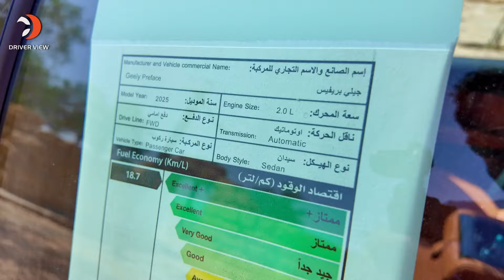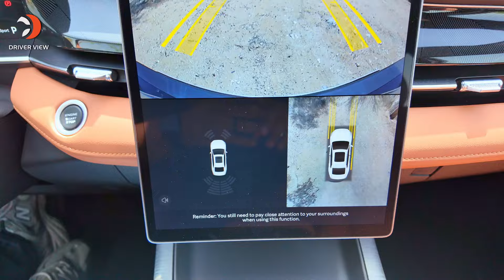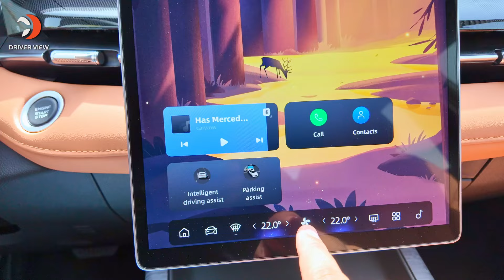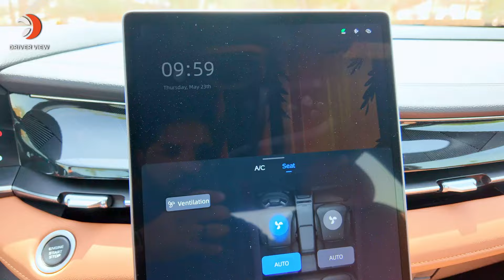جيلي بري فيس منافسه شرسه في فئتها بكل الملاحظات الي عليها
هذي تجربة تفصيليه لجيلي بري فيس 2024

رابط السياره

شكرا لمتابعتكم